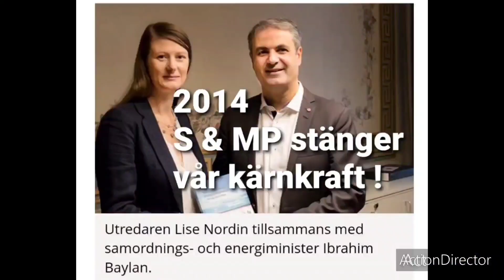S & MP styrde Vattenfall tidigare Idag säger Vattenfalls VD att detta ej är tillåtet av M, KD, L